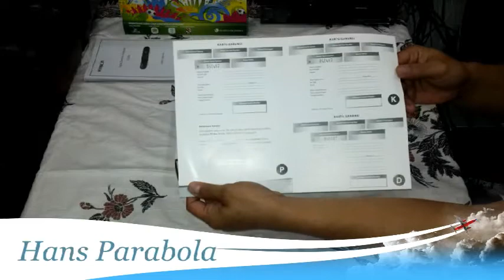K-VISION C1000 Digital Satellite Receiver ( DECODER Resmi Piala Dunia 2014 )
K-VISION C1000 Digital Satellite Receiver Unboxing